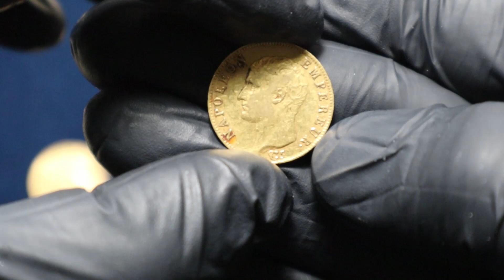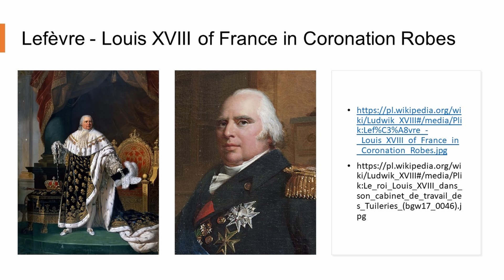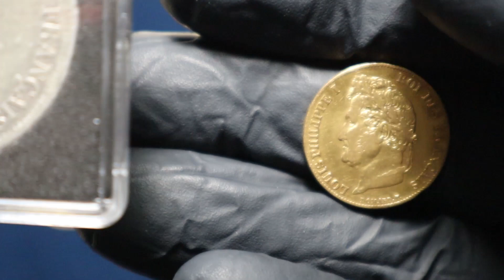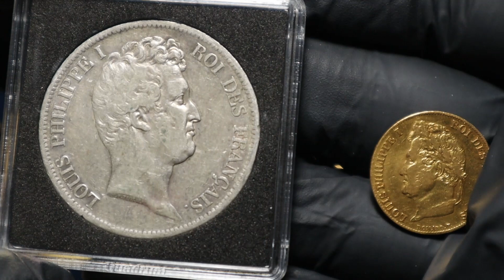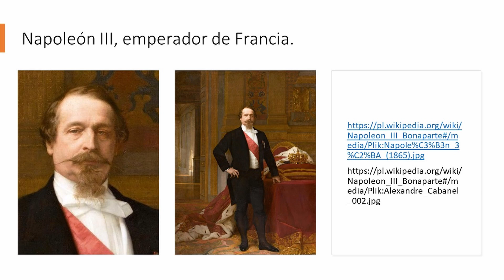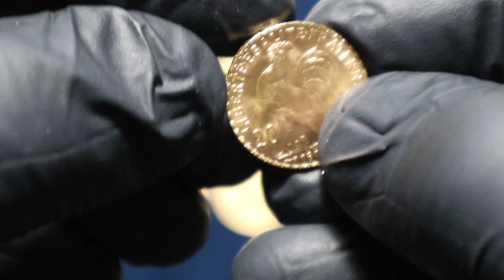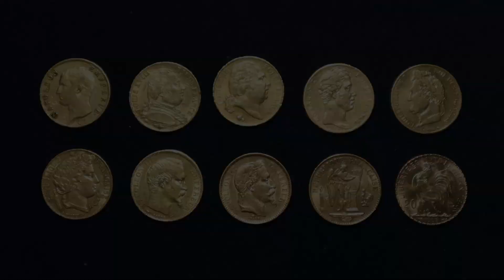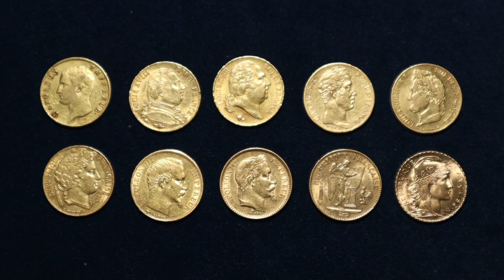Kolekcja złotych monet - 20 franków Napoleon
Kolekcja złotych monet - 20 franków Napoleon. Złote monety z lat 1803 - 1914. Prezentacja kolekcji. Czy takie monety to dobra inwestycja?

WSPARCIE KANAŁU (opcja 1) - opłata przez You Tube:
Zacznij wspierać ten kanał, a dostaniesz te bonusy: